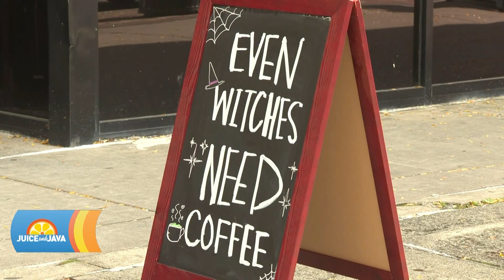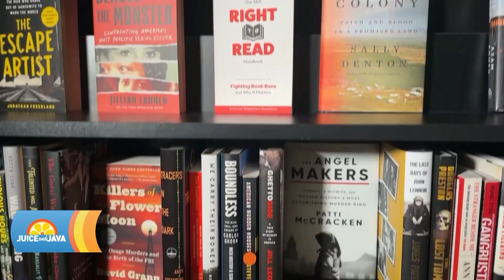Parthenon Books Emphasizes Shopping Local | Juice and Java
Reporter: Isabella Galan